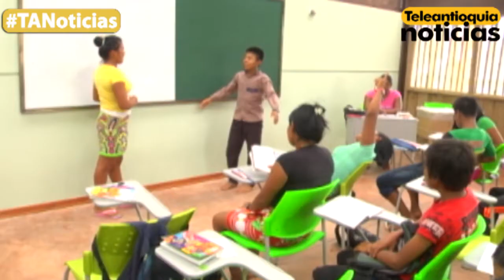Urabá recibirá recursos para empleo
En Urabá hay buenas noticias en materia de empleo ya que la región recibirá de la Comisión Europea un total de 4.2 millones de euros para ser ejecutados en Proyectos de Empleabilidad y Emprendimiento.